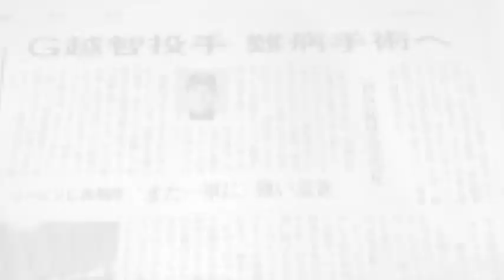Giants Ochi have been overcome pitcher 巨人軍・越智投手 戦力外通告 難病を克服したが・・・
youtubeをもっと活用したい人必見！！
【関連動画】

・Popular Videos - Daisuke Ochi

・プロ野球 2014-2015 戦力外通告・自由契約・引退選手一覧【随時更新】 10/22最新版【セ・リーグ編】

巨人の動画です。
Giants Ochi have been overcome pitcher Designated for assignment incurable disease ...